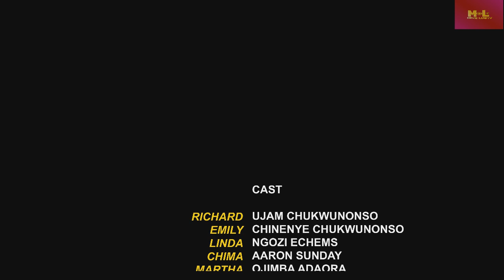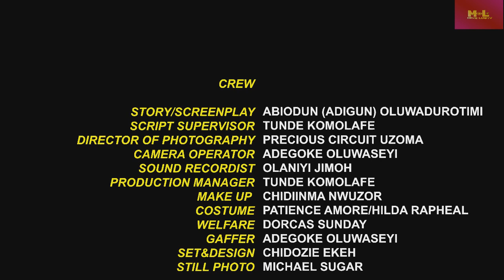HE HIRE D POOR PREGNANT GAL HE SAW IN FRNT OF HIS DOOR ONLY 2FIND QUALITIES HE WNT IN A WOMAN IN HER